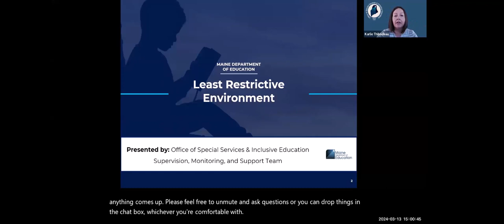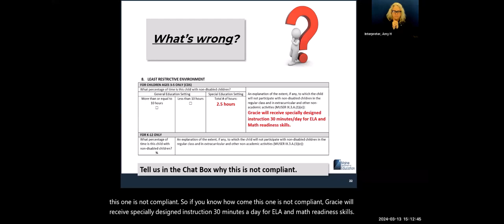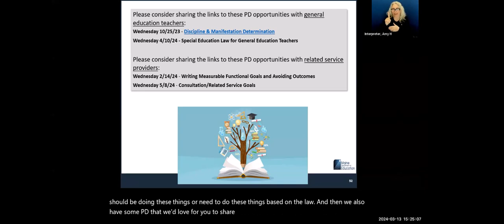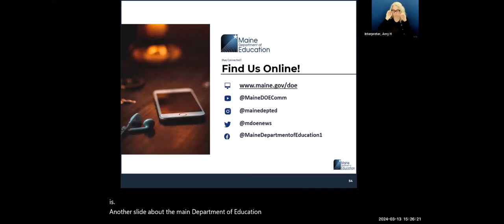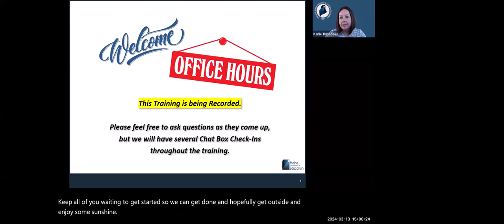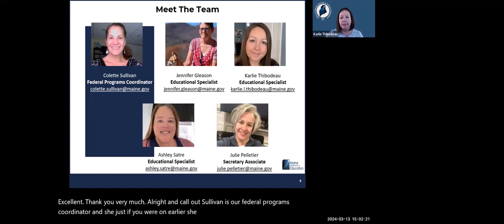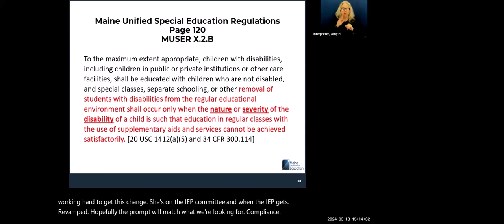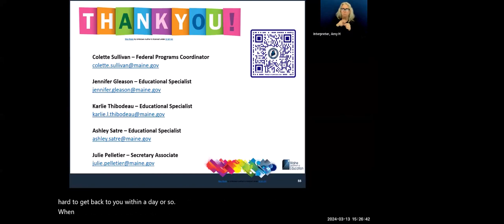Special Services Office Hours: Least Restrictive Environment (3/13/24)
The Monitoring and Support Team provides special education professionals with information about writing an Individualized Education Program (IEP) that is compliant with federal and state regulations. During this presentation, viewers will learn what Least Restrictive Environment means and how it impacts programming.